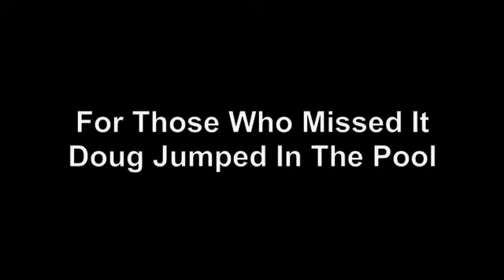Safetysuit Best Cruise Ever!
Video montage of Safetysuit on the VH1 Best Cruise Ever!